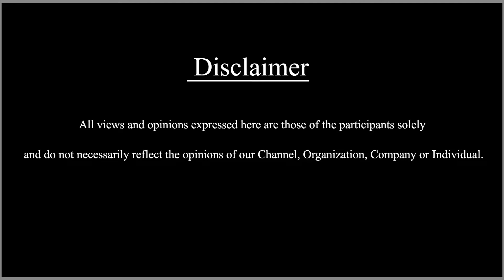KGF Chapter 2 Team Interview - Part 1